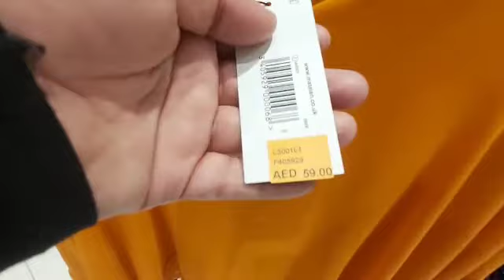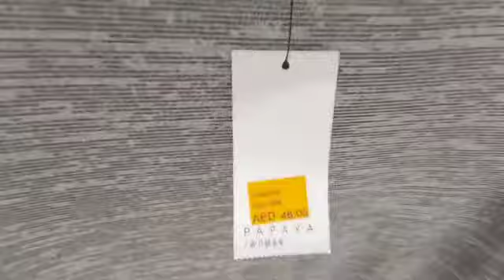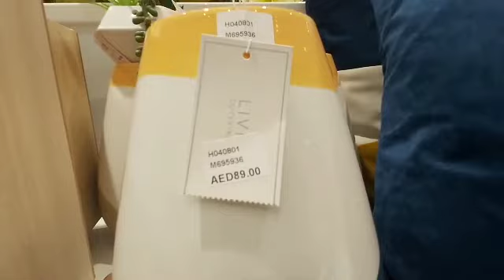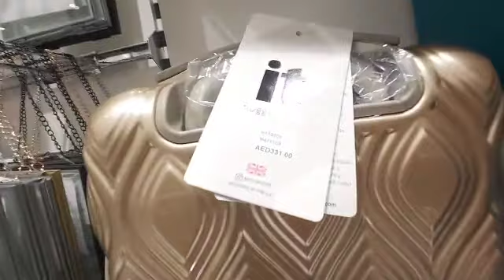جوله في محل ماتلان بمردف سيتي سنتر